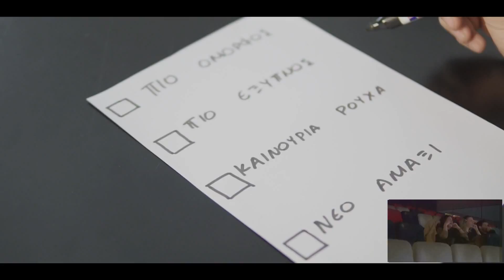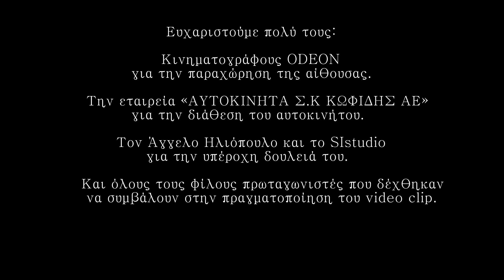Πρόταση Γάμου στο Σινεμά | Wedding Proposal at theatre Chris & Elena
Η πρόταση γάμου στην κοπέλα μου την Έλενα, ήθελα να είναι κάτι το πρωτότυπο και δημιουργικό.. Έτσι αποφάσισα να γυρίσω ένα video clip και να προβληθεί στο σινεμά καθώς εκείνη νόμιζε ότι θα δούμε μία απλή ταινία..

Ευχαριστώ όλους τους φίλους που βοήθησαν να βγει αυτό το βίντεο και φυσικά τον Άγγελο Ηλιόπουλο και το SI Studio, στα Γιαννιτσά για την υπέροχη δουλειά του..